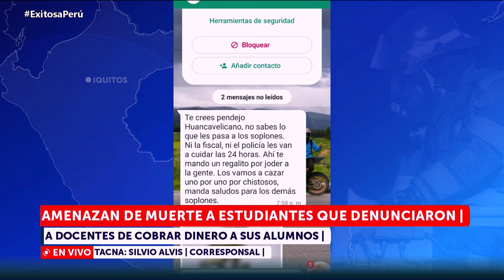🔴🔵Tacna: Amenazan de muerte a estudiantes que denunciaron a docentes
En Tacna, amenazan de muerte a estudiantes universitarios que denunciaron a docentes por cobrar dinero a sus alumnos con la condición de aprobarlos.

Exitosa Perú
"Exitosa: La voz que integra al Perú"

Corporación Universal